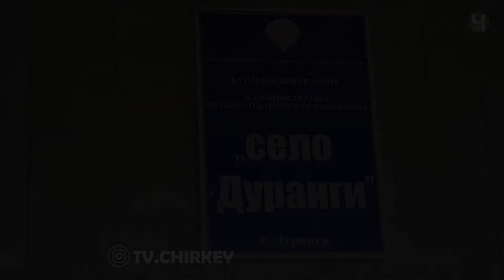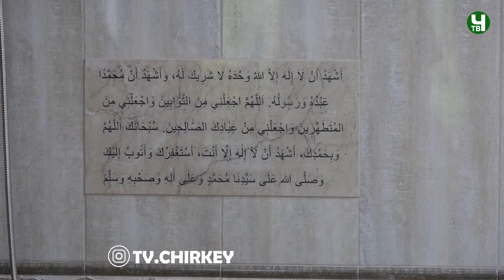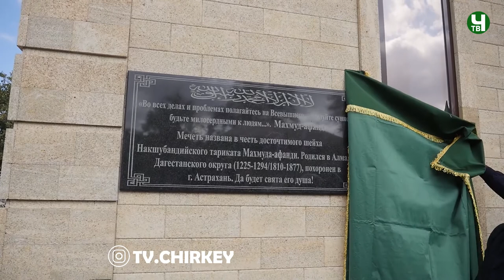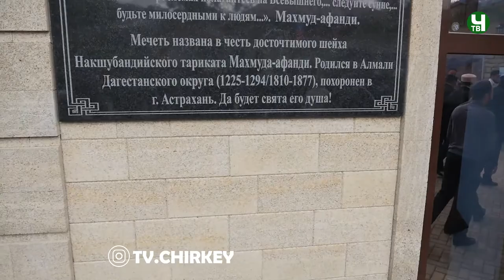Открытие мечети в с Дуранги 4.09.2020 г. (ПОЛНАЯ ВЕРСИЯ)